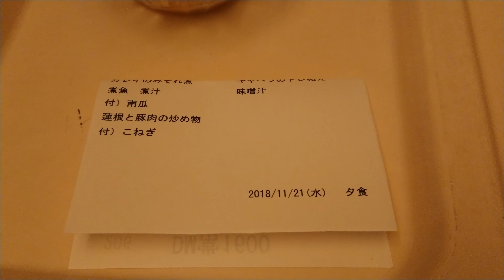糖尿で管理入院 14日目 夕食だバーイ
お魚ばかり…